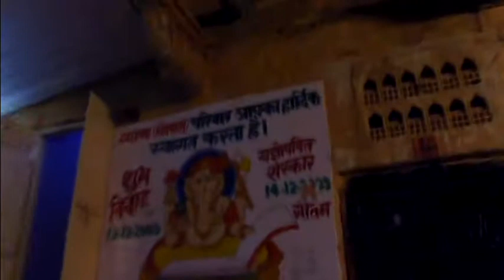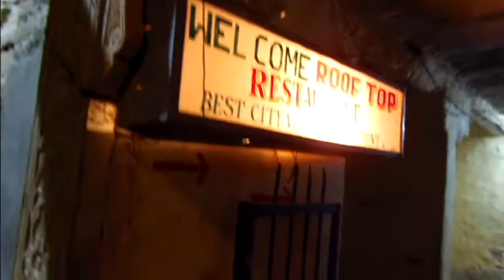Exploring beautiful Jaisalmer fort at night (Rajasthan, India)